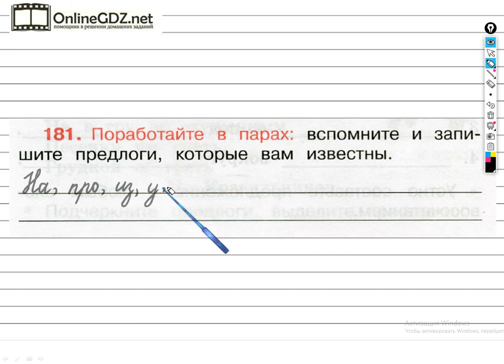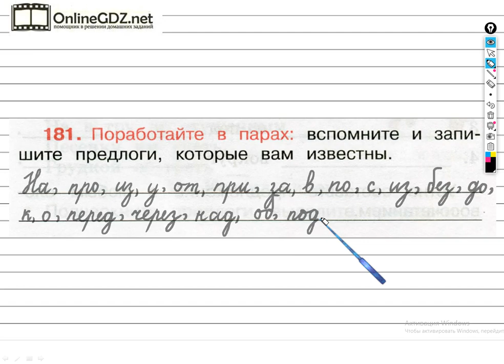Упражнение 181 - ГДЗ по Русскому языку Рабочая тетрадь 3 класс (Канакина, Горецкий) Часть 1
Для того чтобы выполнить задание №181 на странице 73 вы должны уметь записывать известные вам предлоги. Если посмотрите наше видео, то задание можете выполнить за 1 - 2 минуты.